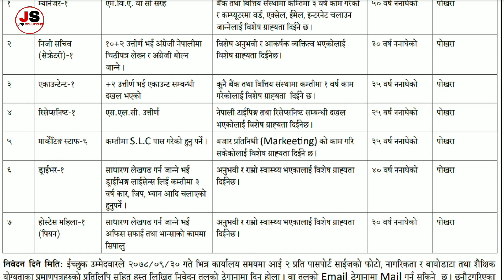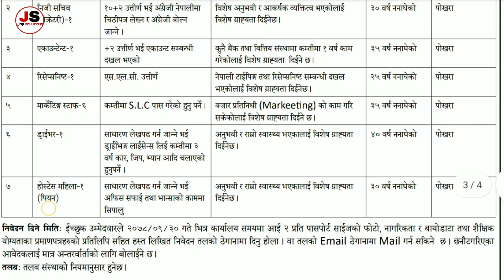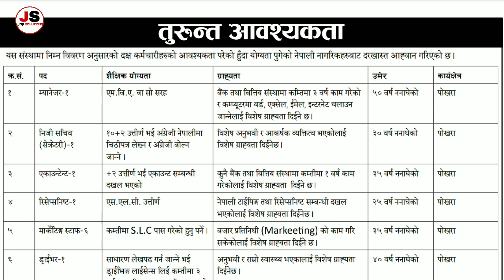Pokhara Job Vacancy 2078/new job vacancy in Nepal 2078/new job vacancy in Nepal 2022-job solutions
Hello Everyone,
new  job vacancy 2022 online apply from mobile
राष्ट्रिय बहुउद्देश्यीय सहकारी संस्था पाेखरा job vacancy

We full fill  yours dream, so if you want any job or job sites then never miss to comment or contact with us. We provide you jobs in free so if you want to get job then visit our official sites. Also we update you about news, Coronavirus updates in Nepal so stay with us. Keep loving and supporting.